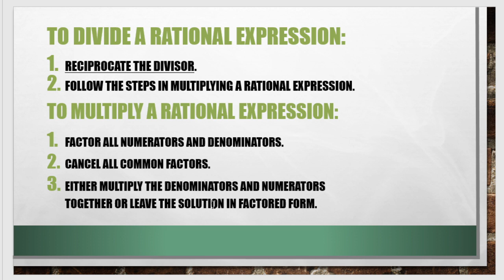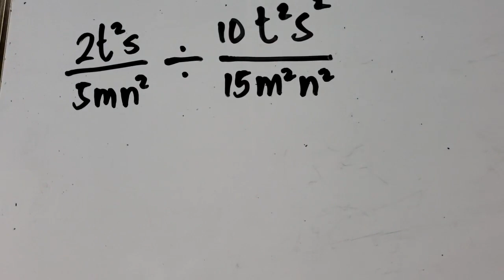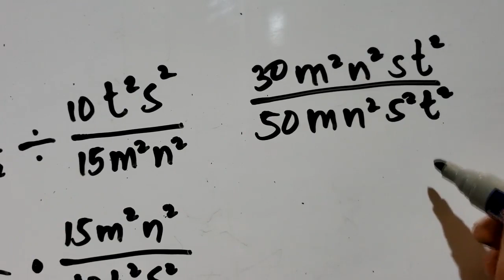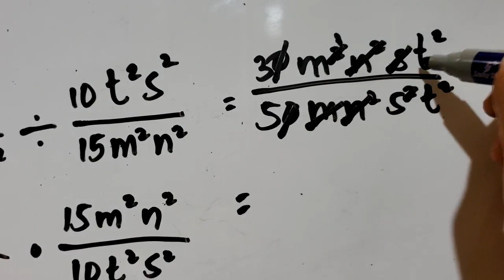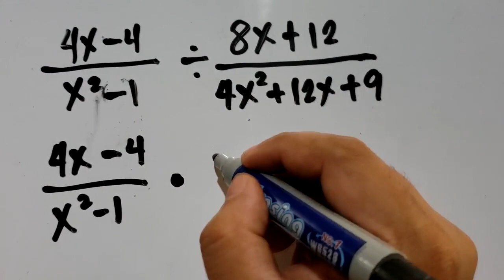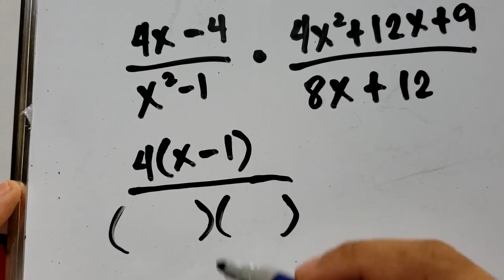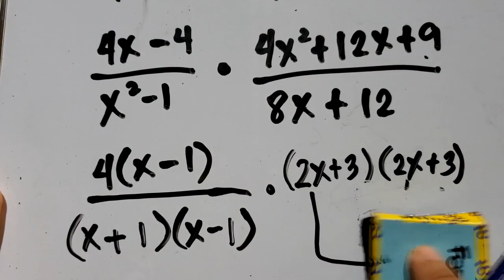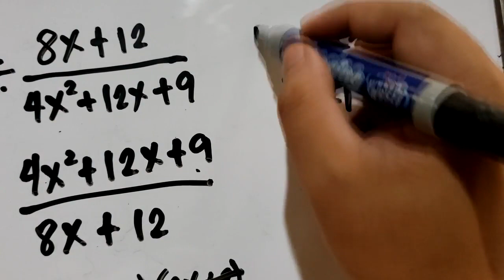Division of Algebraic Rational Expression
A series of lectures for my mathematics classes. Grade 8 math lesson: Division of Algebraic Rational Expression

This is a continuation of Multiplying of Algebraic Rational Expression. Some of the steps used here was introduced in the said video.